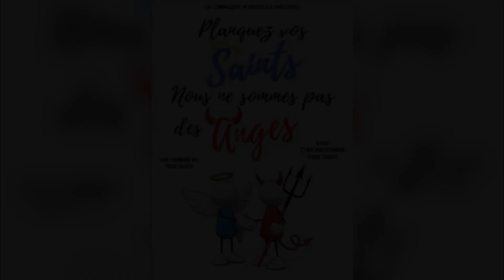PLANQUEZ VOS SAINTS, NOUS NE SOMMES PAS DES ANGES ! (bande-annonce du spectacle)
Un spectacle totalement déjanté de Fred Tanto avec Cyril Mackowiak et Fred Tanto.
PITCH :
Quand arrive le week-end de la Toussaint et qu'il n'y a plus personne pour garder le purgatoire, c'est la panique totale !
C'est la Toussaint et Dieu et Satan décident de s'offrir un peu de vacances. Conduits par Saint-Pierre, il ne reste personne pour garder le Purgatoire !
Mais pour quelques heures sans gardien, ce serait bien le Diable si des âmes débarquaient, non ?
Et pourtant... Une blonde hystérique et un braqueur prétentieux parviennent à se retrouver pris au piège entre l'Enfer et le Paradis !
Avec une avalanche de rires, de quiproquos et de situations plus rocambolesques les unes que les autres, embarquez pour un voyage humoristique de la Terre vers le Ciel ou, pour les moins sages, de la Terre vers les plaisirs de l'Enfer !